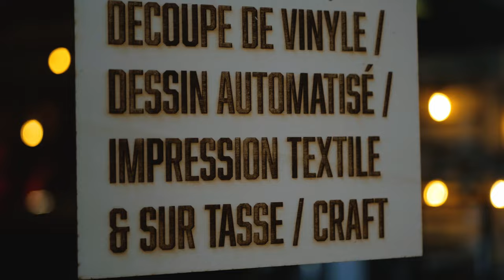La Shop: Un laboratoire unique en région !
La Shop c'est un laboratoire de fabrication où tu peux découvrir l'impression 3D, la gravure au laser, la découpe de vinyle, l'impression thermique, la poterie, la couture, l'ébénisterie, la création audio et vidéo. et plus encore !!!

Viens explorer les différents outils pour découvrir tes intérêts et tes talents. Et développer en même temps tes aptitudes de travail.

La Shop c'est aussi un espace entrepreneurial. T'as une idée ou un projet? On peut t'aider!!!

Viens nous voir au CJEAO pour en savoir plus:

299 Rue Principale, La Sarre, Québec